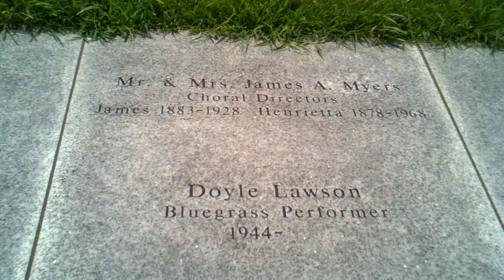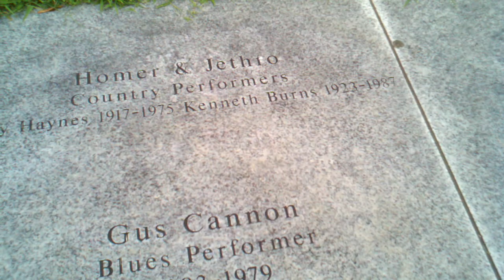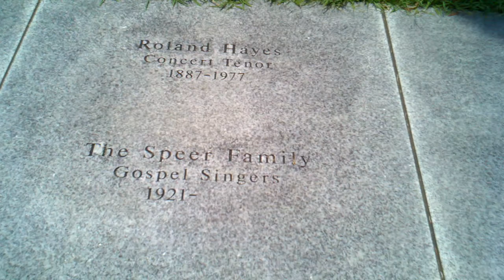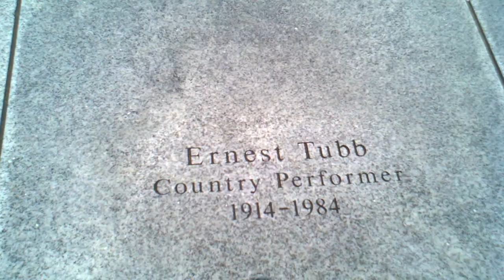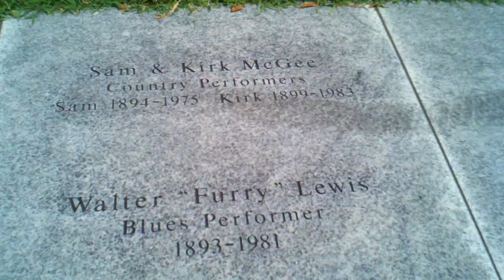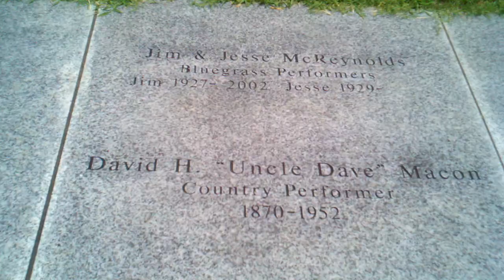Nashville bicentennial mall state park